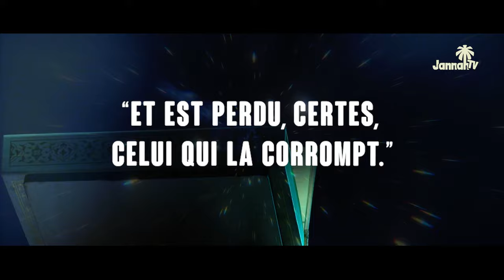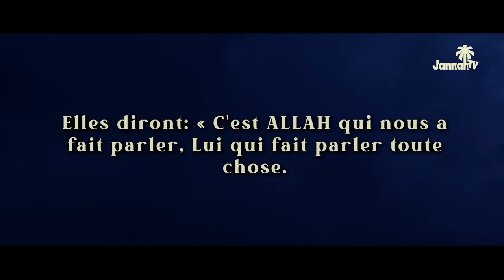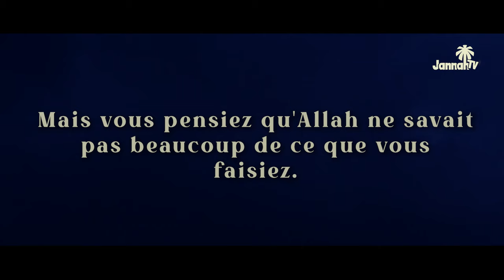N'OUBLIE SURTOUT PAS ÇA POUR LA RENTRÉE 2024